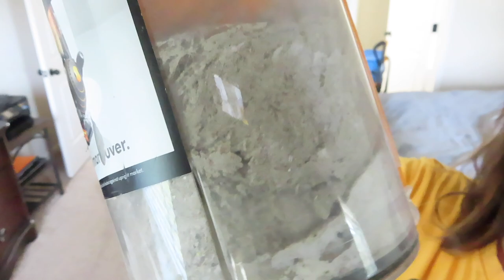ULTIMATE WHOLE HOUSE CLEAN WITH ME 2020 | CLEANING MOTIVATION | SPEED CLEAN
Hey Swanson Crew family!! Welcome back or welcome if you are new!

Today’s video is a lot of cleaning motivation! It took me two days to get my house clean because it was such a mess. I don’t know about you guys, but when my house gets this way it puts me in a bad mood and no one likes that. So, I started Friday evening and did as much as I could before putting Ryder to bed. I woke up Saturday morning and finished everything. I hope this video give you some cleaning motivation to do something small around your house today. We would love to have you join our YouTube family and be on this amazing journey with us. If you are already a part of our YouTube family, we just want to say thank you!

I get most of my cleaning supplies from Grove Collaborative.
If you choice to use this link you will receive a gift basket which is a $35 value and I will get $10 off my next purchase.